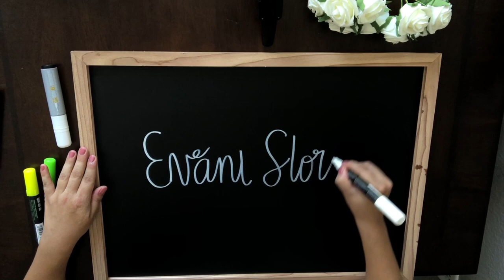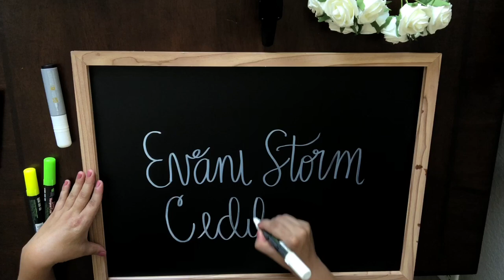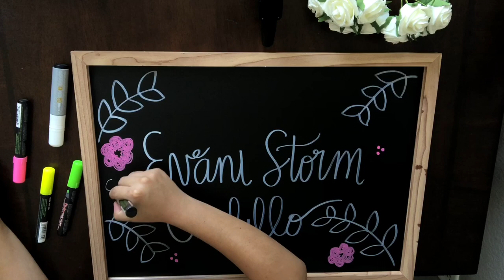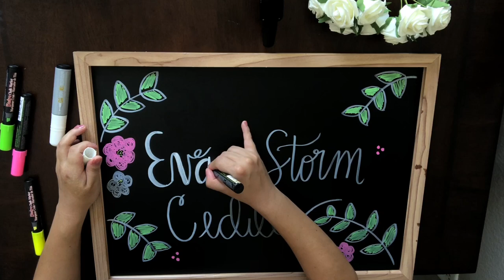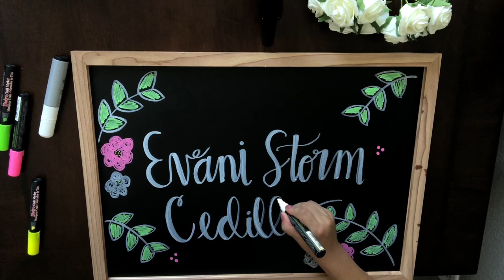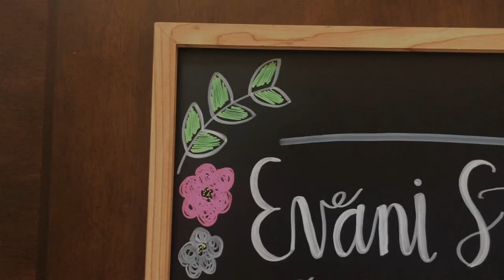Official Baby Girl Name Reveal | Unique Baby Name Reveal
Hey guys ♡ Today is my official baby girl’s name reveal and I’m so excited to finally be announcing her name. I wanted to reveal her name in a unique way and thought calligraphy writing would be perfect.